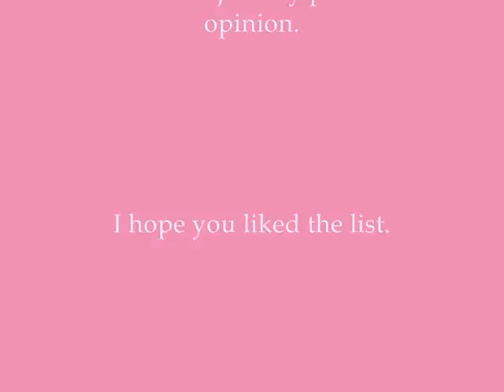My Top 5 ANIME Maids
These characters are from very different anime series, from romantic and cute to dark and full of action. These Maids where chosen becose I have watched the series and liked the characters. I hope you enjoy.